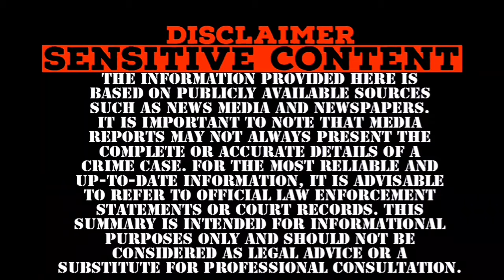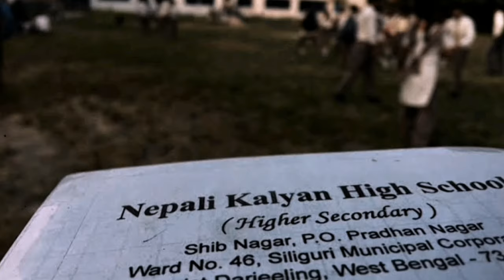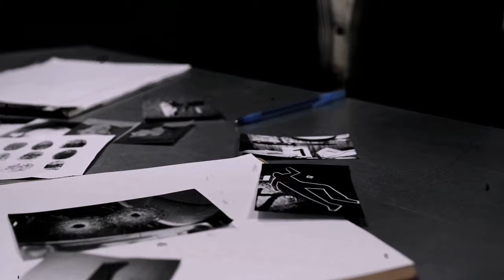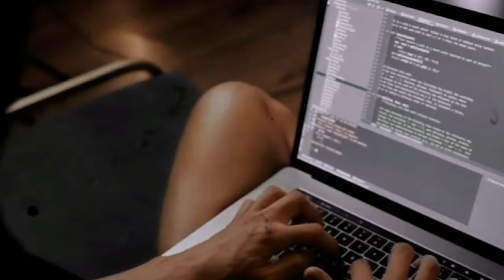'Muhammad Abbas' Raped & Killed Siliguri Student In Abandoned House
Muhammad Abbas Raped And Killed Siliguri Student In Abandoned House

Muhammad Abbas 22 year old man killed a school girl in Siliguri  After sexually assaulting her In Abandoned house

crime story
raped and murder
Abandoned house
commentary
burari murder
burari case
rape documentary
hindi commentary
true crime documentary
true crime india
true crime indian youtubersconspiracy
true crime hindi
documentary
shrinkhal
murder cctv
Muhammad Abbas
siliguri news
siliguri school girl murdered cctv footage
siliguri school girl murdered